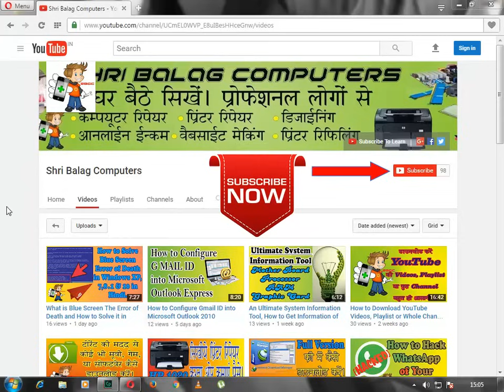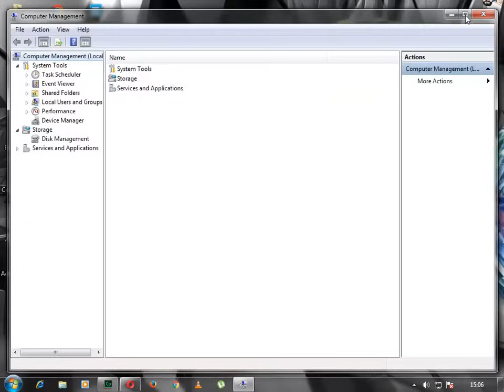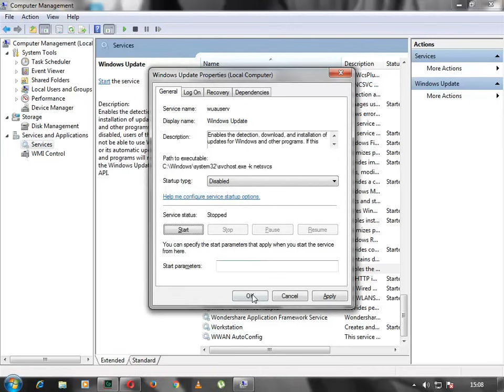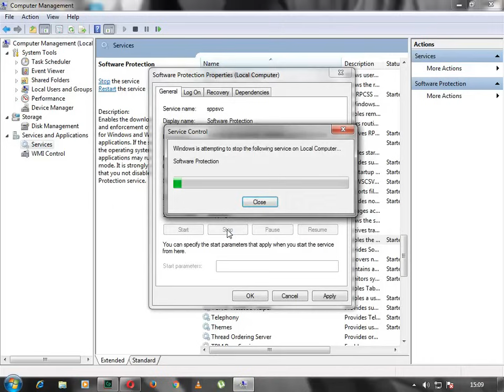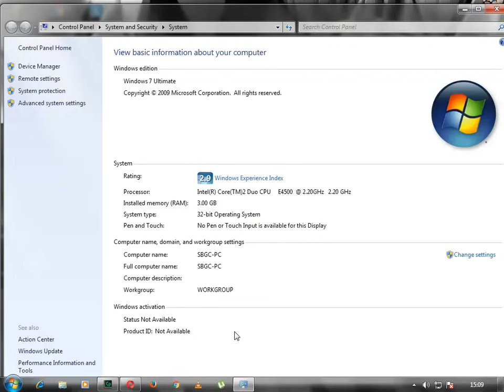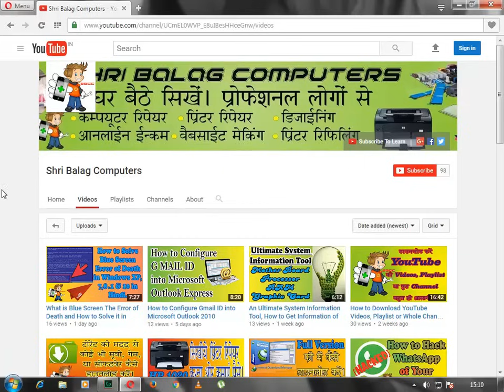How to Activate Windows 7 & Make it Genuine Without any Activation Software or Loader 100% Working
Learn "How to Make Windows 7 Ultimate Genuine For Free Without Any Activator or Loader" in Hindi Language.

Sometimes we tried to install windows in our computer or laptops at our home, and we achieved success in that too, but that copy of windows are not genuine and we have to face a problem regarding that in near future when we got a message that "The Copy of Windows are not Genuine Your are Using" and our desktop background turned into black color automatically, but here is the Solution.

Watch the Video and it will help you to make your copy of windows 7 genuine...

You can also send us Email for any query you have regarding the same...

windows 7 not genuine build 7601- how to make it genuine,
windows 7 not genuine fix build 7600,
windows 7 not genuine build 7600- how to make it genuine,
windows 7 not genuine fix two ways to fix,
how to windows 7 genuine activation free,
how to genuine windows 7 for free,
get genuine windows 7,
how to genuine windows 7,
how to windows 7 genuine activation,
how to genuine windows 7 ultimate,
how to genuine windows 7 home premium,
windows 7 home premium genuine activator,
how to genuine windows 7 build 7601,
how remove genuine windows 7,
how to genuine windows 7 professional,
windows 7 genuine key,
windows 7 ultimate genuine key,
windows 7 ultimate genuine key 2015,
windows 7 genuine activation lifetime,
make windows 7 genuine,
remove windows 7 genuine notification,
windows 7 not genuine,
windows not genuine windows 7 ultimate,
windows 7 7601 not genuine fix,
windows 7 not genuine build 7601,
windows is not genuine windows 7 fix 7600,
remove not genuine windows 7,
genuine activation of windows 7,
windows 7 activation (genuine updatable & online verification),
como deixar o windows 7 genuine,
removing windows 7 genuine problem,
windows 7 7601 genuine problem,
windows 7 ultimate genuine product key,
windows 7 not genuine problem,
remove genuine windows 7 ultimate,
remove genuine windows 7 validation,
windows 7 not genuine to windows 10,
windows 7 ultimate genuine,
windows 7 ultimate not genuine build 7601,
windows 7 ultimate genuine fix,
windows 7 validation genuine,
windows genuine remover windows 7,
windows is not genuine windows 7 fix 7601,
windows is not genuine windows 7,
windows genuine remover windows 7 ultimate,
windows is not genuine windows 7 fix 2015,
make your windows 7 genuine,
windows 7 activator genuine 2015,
windows 7 not genuine fix 2

Cómo hacer Windows 7 Ultimate Genuine gratis sin ningún activador o cargador 100% de trabajo

Ինչպես անել, Windows 7 Ultimate Genuine անվճար, առանց որեւէ Activator կամ Loader 100% աշխատանքային

Kako napraviti Windows 7 Ultimate Genuine za besplatno, bez bilo aktivator ili Loader 100% radi

Comu pi fari Windows 7 Ultimate Parte di Free Senza alcunu Activator o pala 100% Rossi

Comment faire de Windows 7 Ultimate authentique gratuitement sans aucun activateur ou Loader 100% de travail

Conas iarratas a dhéanamh Windows 7 Ultimate Genuine do Free Gan aon activator nó Loader 100% Ag obair

Como fazer o Windows 7 Ultimate Genuine grátis sem qualquer ativador ou carregador 100% de trabalho

Cum de a face Windows 7 Ultimate Genuine gratuit Fără Activator sau încărcătoare de 100% de lucru

Как сделать Windows 7 Ultimate Подлинная бесплатно без любого очистителя или погрузчика 100% Рабочая

Windows 7 Ultimate Orijinalini herhangi Etkinleştirici veya Yükleyici olmadan 100% Nasıl Çalıştırırsınız

Hur man gör Windows 7 Ultimate Äkta gratis utan någon aktivator eller Loader 100% Working

Sincerus Fenestra VII sociosqu ad litora torquent per ultima seu sine ulla activator Loader Opus C%